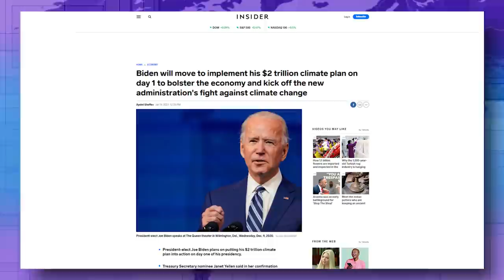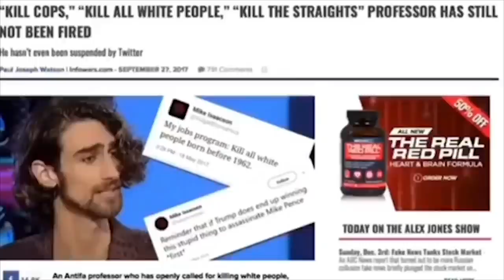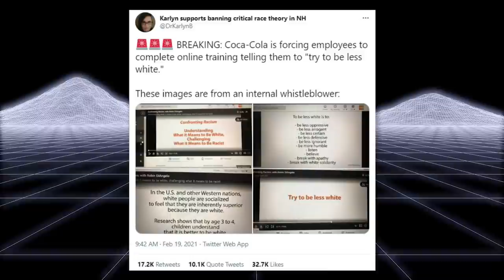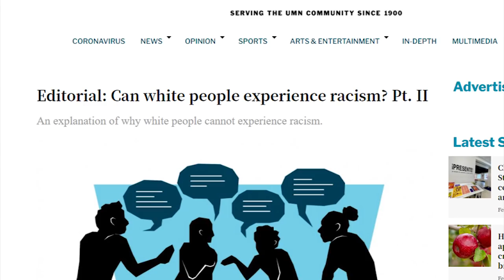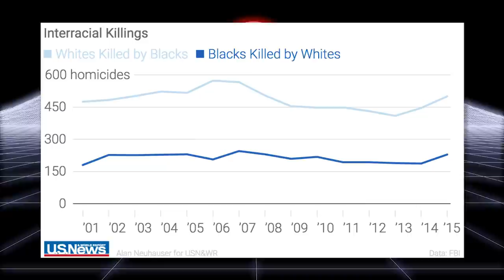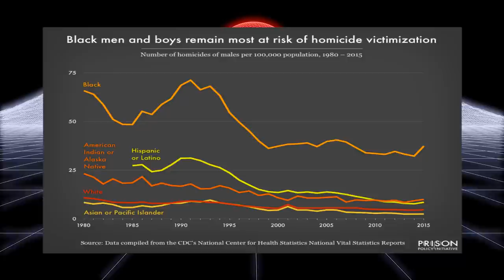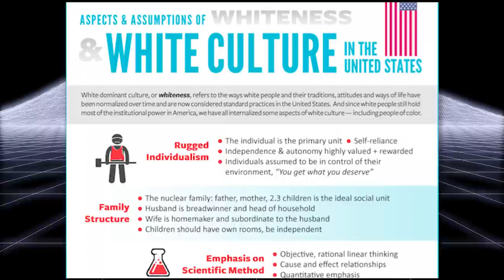WOKE INSANITY: The Left Wants To Cancel White People With Murder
Coca-Cola has employees take training on how to 'be less white' to combat racism

'Black and Asian unity': attacks on elders spark reckoning with racism's roots

NYC school principal sends parents “tool for action” suggesting they become “white traitors”

In Smithsonian Race Guidelines, Rational Thinking and Hard Work Are White Values